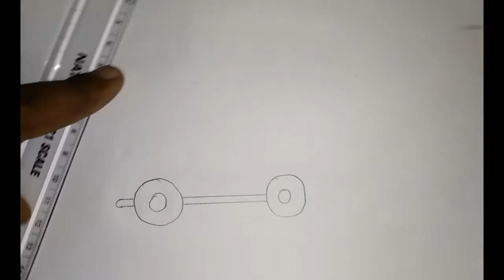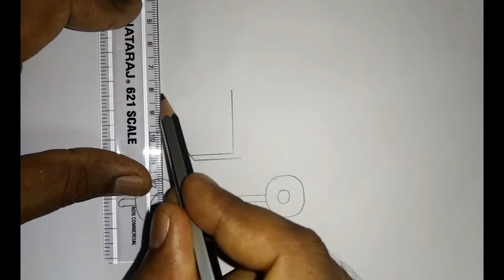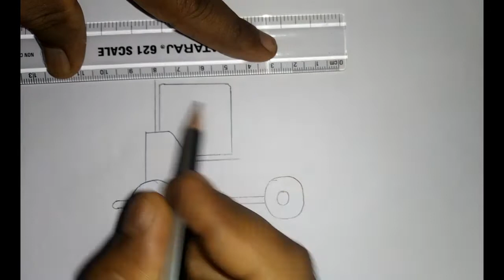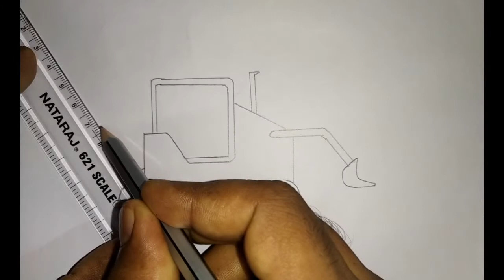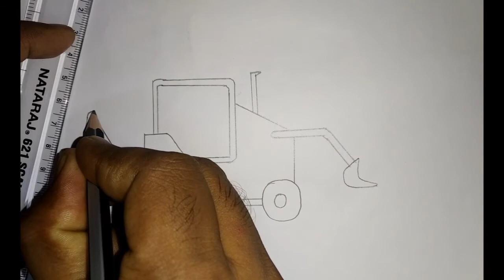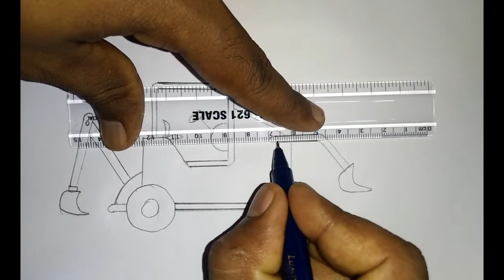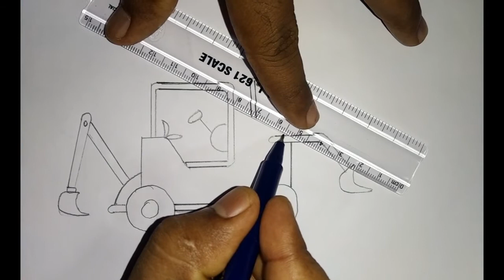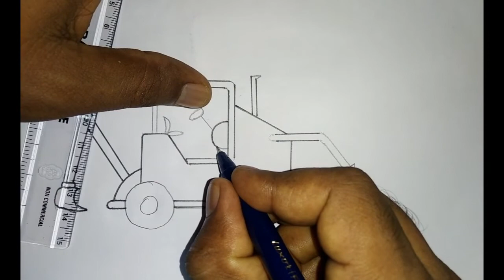how to draw a JCP with pencil sketch | step by step JCP Machine Drawing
Easy landscape drawing for kids and beginners |
step by step drawing and coloring jcp |